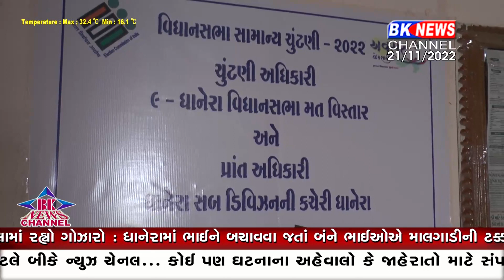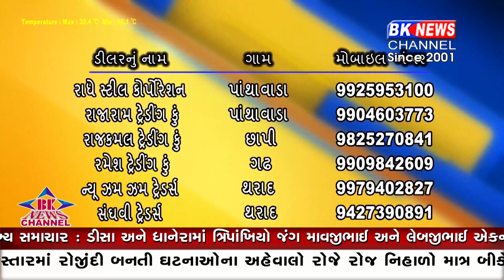21 November 2022 | BK NEWS CHANNEL